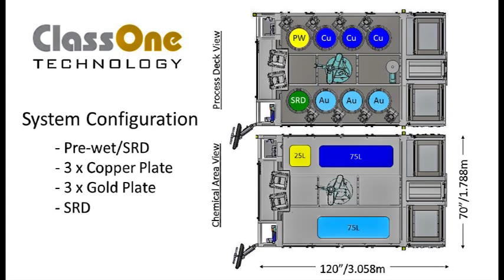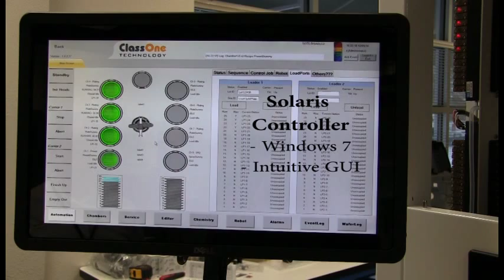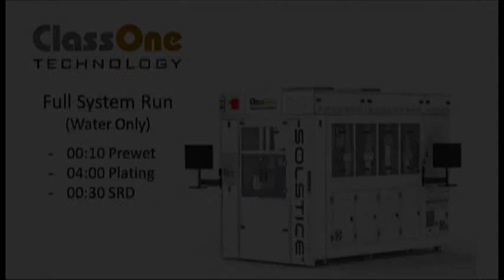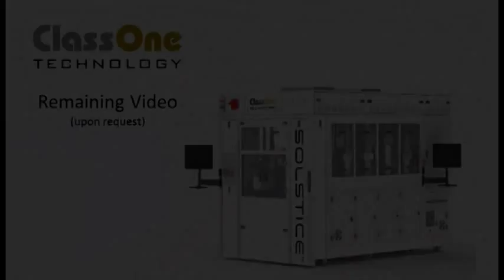ClassOne Solstice S8 Automated Plating System in Final Test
ClassOne Technology's Solstice S8 Electroplating System going through final test on 7th December, 2014, at our headquarters in Kalispell, Montana.

ClassOne Technology designs and manufactures new advanced wet-chemical process tools -Electroplating Tools, Spray Solvent Tools, and Spin Rinse Dryers - especially for the cost-sensitive producers of MEMs, Power Devices, RF, LEDs, Photonics, Sensors, Microfluidics and other emerging technologies. While these market segments have long been underserved or ignored by the larger equipment manufacturers, ClassOne Technology is focused on providing the high-quality wet process and electroplating equipment you require.

We provide innovative new solutions for a range of applications on 3" to 8" substrates of many materials, including silicon, glass, sapphire, GaAs, GaN, Ge, InP and HgCdTe. We make electroplating equipment for development and high-volume production, batch spray solvent processors, spin rinse dryers, and more... and we’d love to serve you!